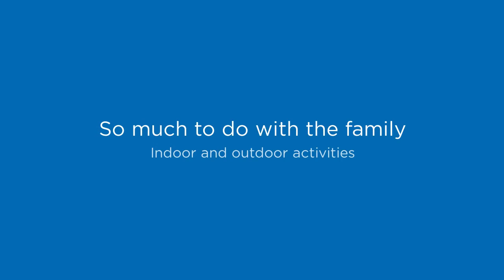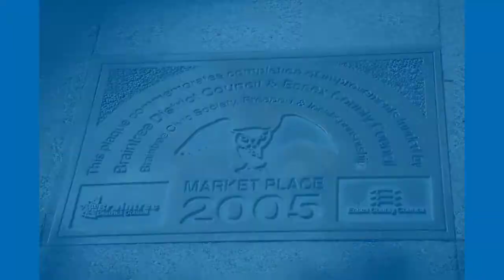4 bed detached home in Rayne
4 bed detached home in Rayne